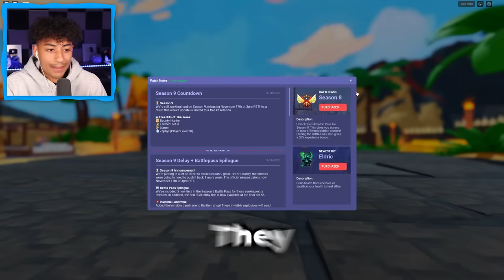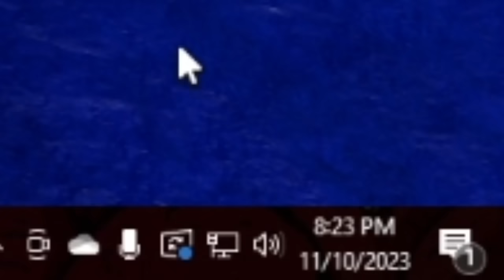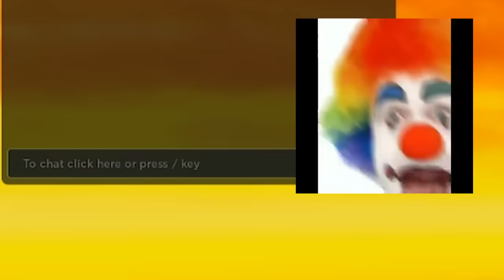Im Leaving Bedwars..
Im Quitting bedwars. Make sure you watch the whole video to find out what happens.

--Socials--